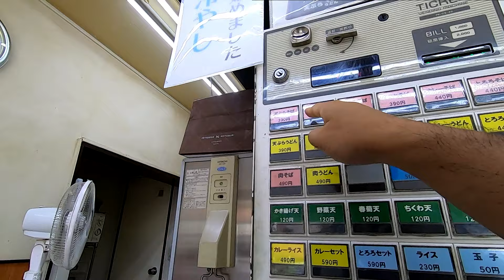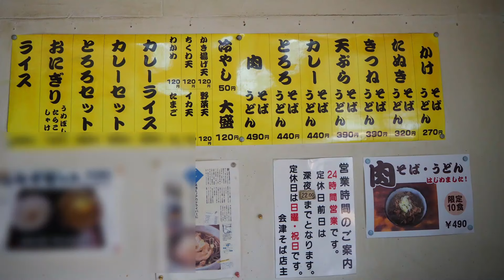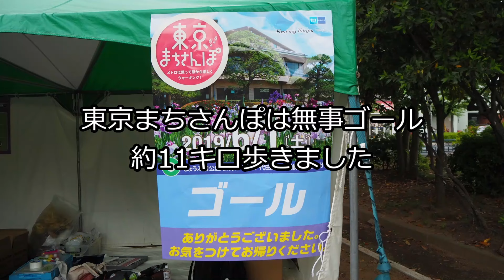【会津】巡礼！通り沿いの懐かしい佇まいなお店！うん、きりりとした細麺が美味しい！冷やし天ぷらそば（春菊天） 会津 堀切【蕎麦】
外食　蕎麦

今回は綾瀬駅と堀切菖蒲園駅の中間ぐらいにある会津さんに訪問です
ちょうど東京まちさんぽの通り道だったんですよね

冷やし春菊天そばを頂きました
お蕎麦は細麺、つゆはきりりとしたもの
春菊天がクリスピーで美味しかった～

街中にある立ち食いそば屋さんという佇まいで懐かしい雰囲気です

【お店情報】
　店名 : 会津
　住所 : 東京都葛飾区堀切7-3-1
　営業時間 : [平日]24時間営業[休前日]22:00まで